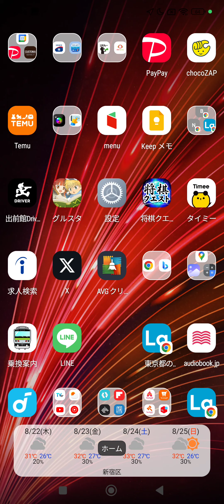HONDAのevスクーターサブスクサービスについて